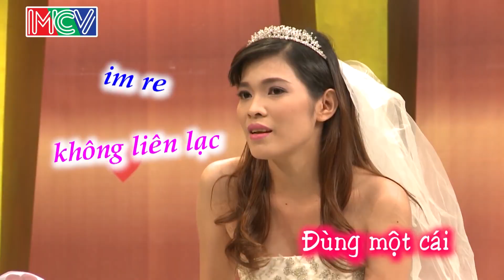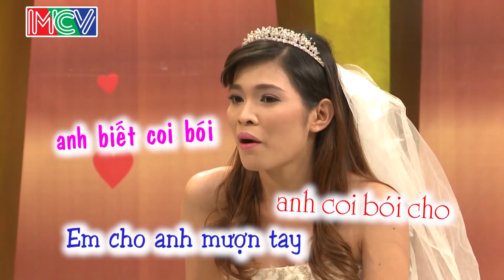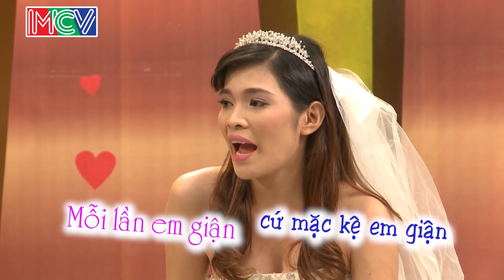CƯỜI NGHIÊNG NGẢ VỚI CẶP VỢ CHỒNG ĐI CHƠI MÀ ĐÚNG NGÀY VÀ CÁI KẾT BẤT NGỜ | VỢ CHỒNG SON | VCS